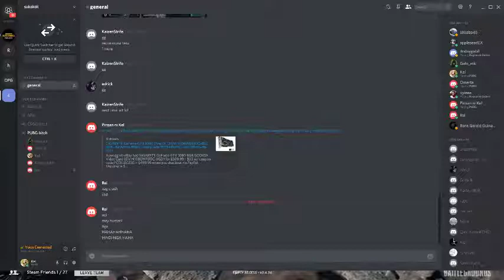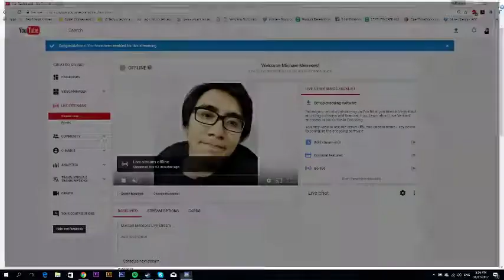ahey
GPU: GeForce GTX 1060
CPU: Intel(R) Core(TM) i7-6700HQ CPU @ 2.60GHz
Memory: 12 GB RAM (11.94 GB RAM usable)
Current resolution: 1920 x 1080, 75Hz
Operating system: Microsoft Windows 10 Home